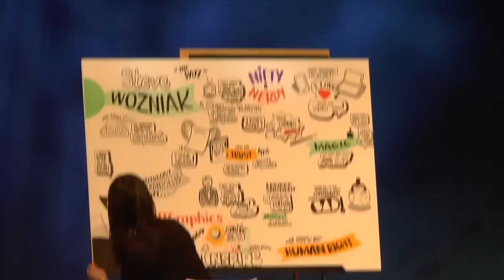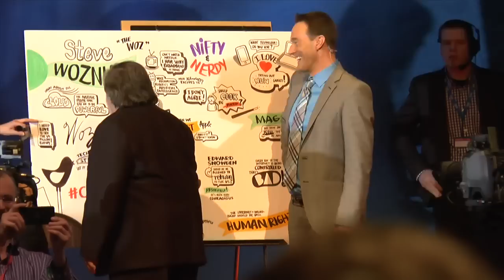Apfeltalk LIVE! Special: Steve Wozniak auf der CeBIT 2014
Es ist tatsächlich kein exklusives Interview mit Steve Wozniak geworden, aber wir haben es geschafft, die gesamte Veranstaltung mitzuschneiden. Der Apple Mitbegründer hat über seine politischen Ambitionen, Freiheit von Software und allerlei anderen Kram gesprochen. Bitte entschuldigt die die mäßige Tonqualität, wir konnten nur mit dem Saal Ton mit schneiden aber immerhin haben wir auf diese Weise die gesamte Veranstaltung bekommen.